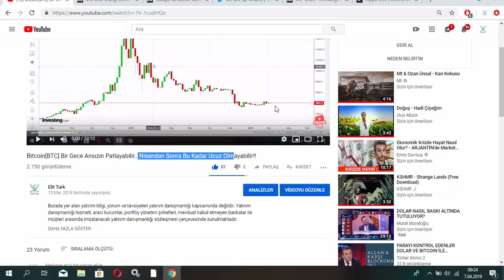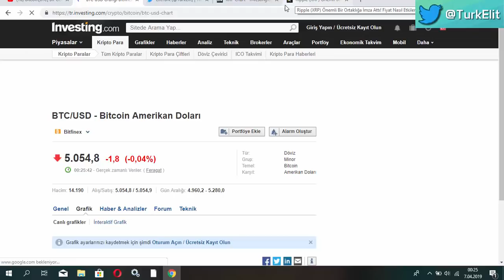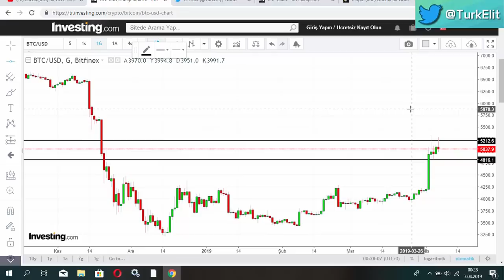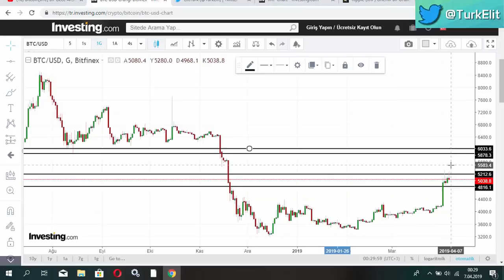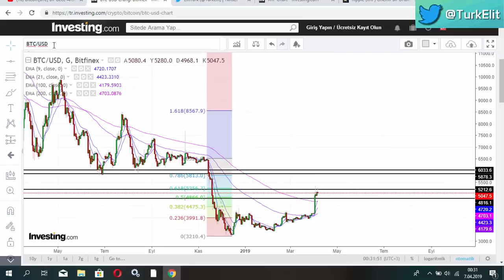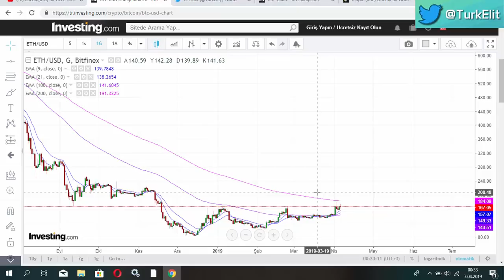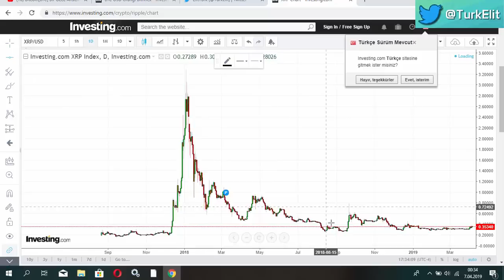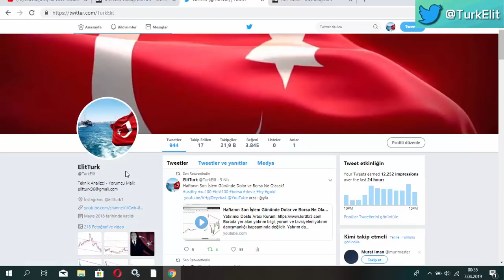Bitcoin!! Dalgalanma Durmuyor!! Peki Bundan Sonra? Ethereum, Ripple Analiz!!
bitcoin fiyatı ne olur?
bitcoin durumu ne olur?
2019'da bitcon ne olur?
bitcoin analiz
bitcoin nedir?
bitcoin madenciliği
bitcoin kazanma,
bitcoin nasıl alınır?
bitcoin mining
bitcoin teknik analiz
ethereum
ethereum analizi
ethereum ne olur?
ethereum teknik analizi
ethereum 2019'da ne olur?
ethereum tl
ethereum dolar
xrp analiz
Ripple ne olur?
Ripple ne olacak?
xrp ne olacak?
ethereum price
bitcoin teknik analiz eğitimi
bitcoin ne kadar?
bitcoin neden düştü?
bitcoin fiyat analizi
bitcoin grafik analizi
bitcoin piyasa analizi
bitcon 5200 dolarları test etti
ethereum analiz
bitcoin boom
bitcoin cash analizi
bitcoin derinlik analizi
güncel bitcoin analizi
bitcoin fibonacci analizi
btc
bitcoin analyse,
Ethereum,
Litecoin,
Ripple,
ABD Doları,
Blok Zinciri,

Bitcoin Yükselişe Ne Zaman Geçer?